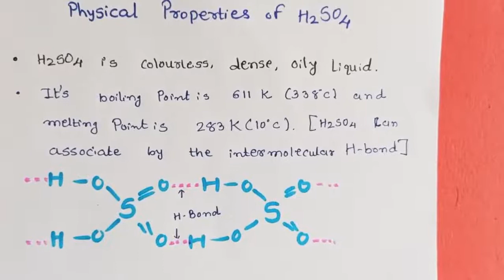Std 12 Chapter 7 p block elements ( Group 16)| Structure and Physical Properties of Sulphuric Acid